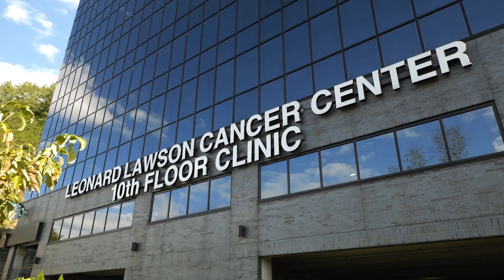Adult Christmas Craft Classes Coming to Johnson County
The Johnson County Public Library will be holding two adult Christmas craft classes in anticipation of the holiday season.